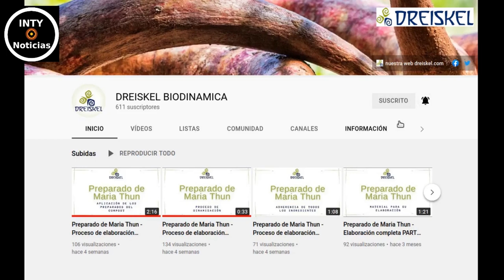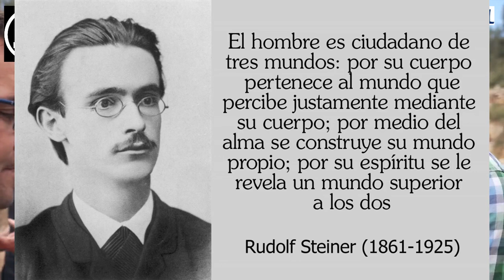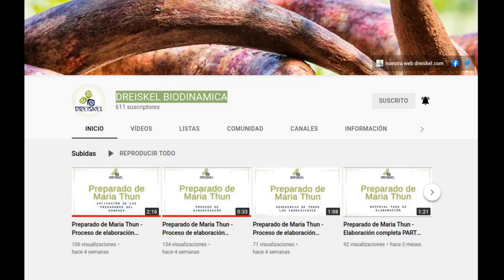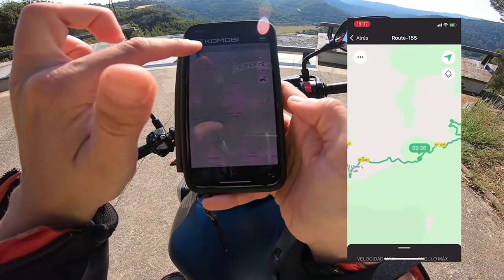COMPOST BIO-DINÁMICO PARA ABONAR LOS CAMPOS SIN FERTILIZANTES QUÍMICOS - DREISKEL EMPRESA PIONERA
23-JUNIO-2022
AGRADECEMOS A JORDI Y A JULIA QUEROL DE LA FINCA BIODINÁMICA "OASIS" Y FUNDADORES DE LA EMPRESA "DREISKEL" POR HABERNOS RECIBIDO EN SU FINCA EL DÍA 22 DE JUNIO DEL 2022.
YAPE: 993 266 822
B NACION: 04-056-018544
CTA BANCO CRÉDITO SOLES: 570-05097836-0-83
CCI BCP:  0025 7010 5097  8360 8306